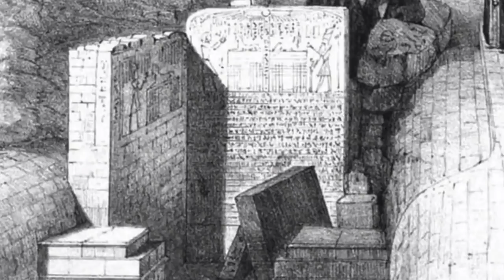5 Creepy Rooms You Are Banned From Entering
Written By: Bethonie
Narrated By: Ty Notts